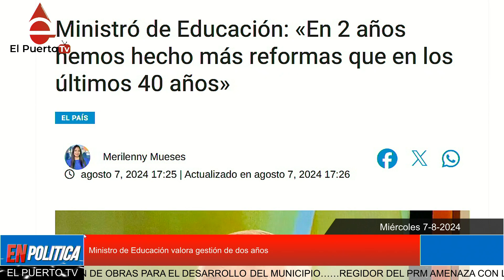Ministro de Educación valora gestión de dos años